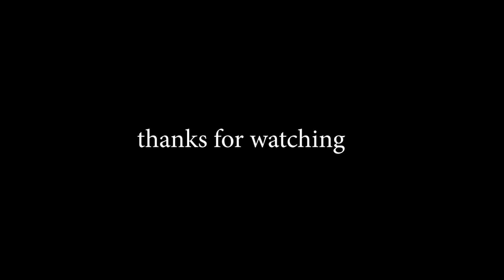ingso subba (vathisni) || birthday || celebration vlog || 19 march 2020